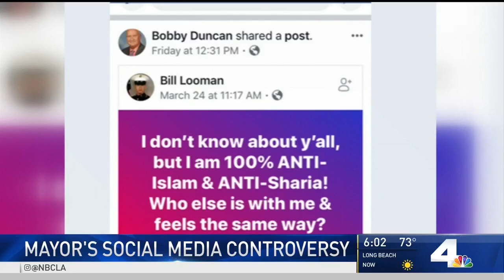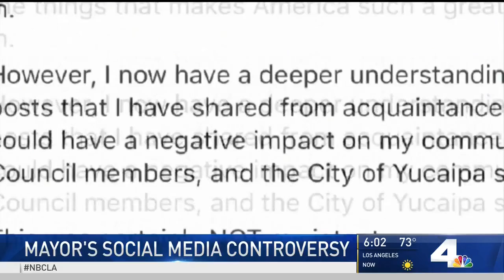Video: CAIR-LA Calls for Mayor's Resignation Over Islamophobic, Racist Posts